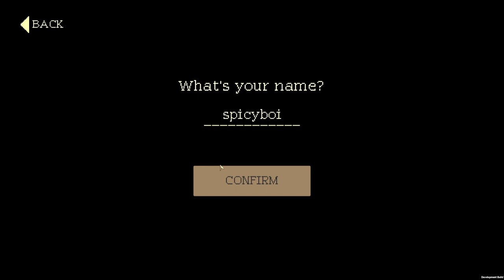Coffee Talk Ep. 2 Demo - Serien Plays | Hibiscus & Butterfly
Coffee Talk is coming back! We're checking out the demo today, in our beloved coffee shop that is only open when the sun is sleeping... more stories await.